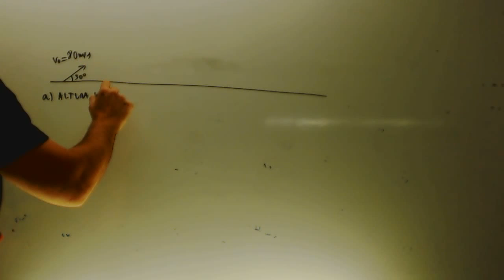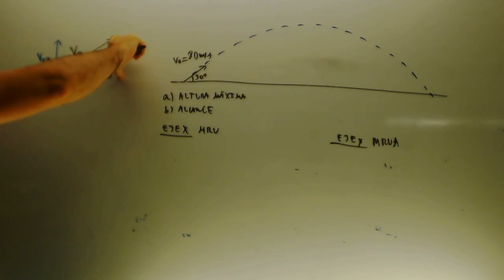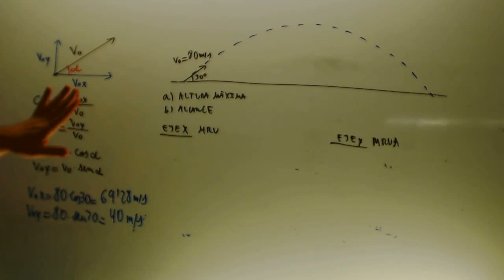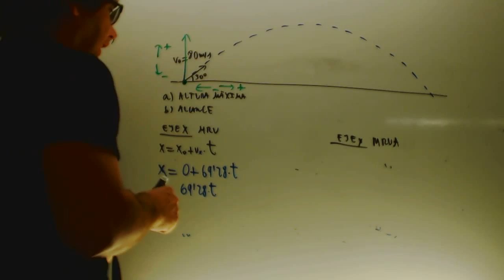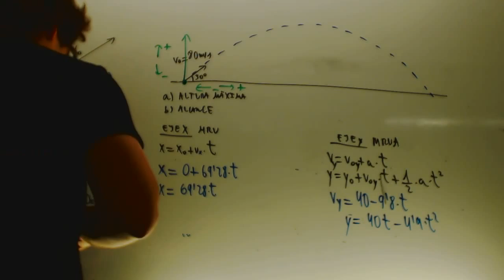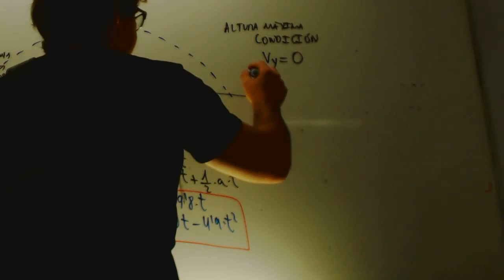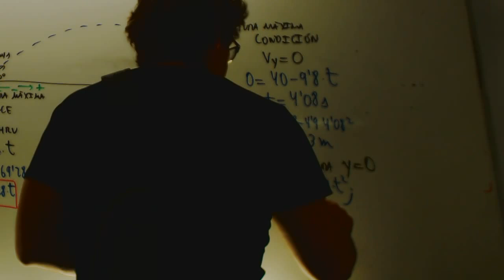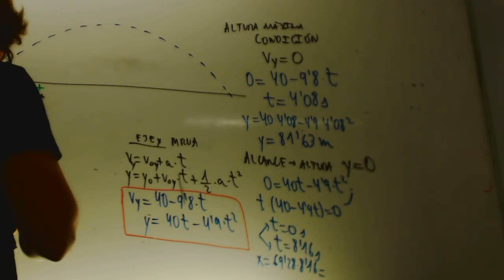Tiro parabolico Fisica 1 Bachillerato Academia Usero Estepona